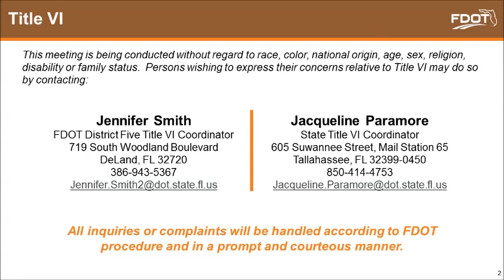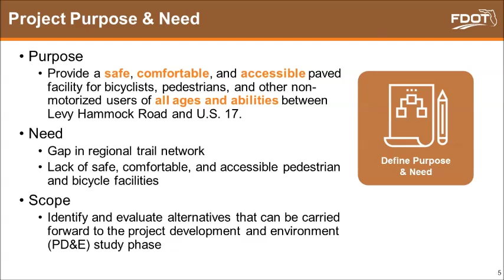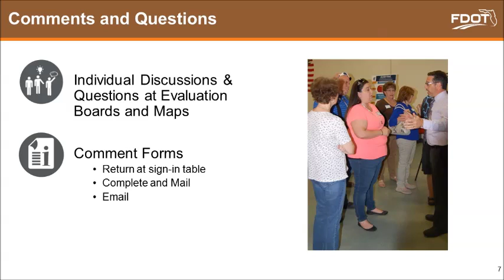2019-01-21 Open House Presentation